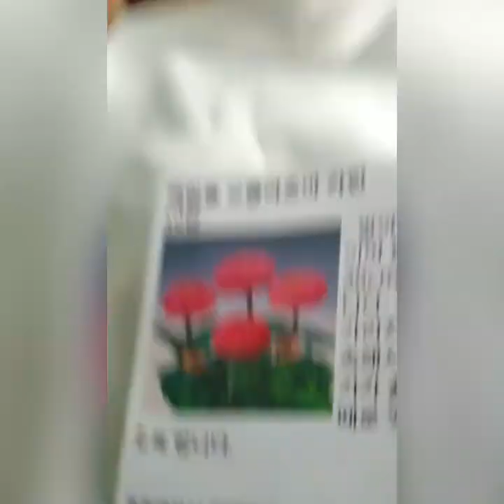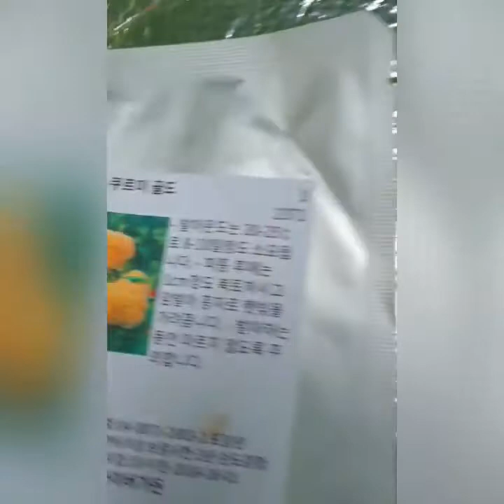바우새미농원에서/이제야/단비가 내려주어 소나무에 송화가루 안 날려서 좋고!다알리아 모종심기와 씨앗뿌리기/겹하얀목단꽃 피기 시작했다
4월의 마지막 날이다
1년365일
집콕하며
이제야 바우새미농원에서
꿈은 이루어졌다!
집콕의 즐거움
우리시골집
바우새미농원이다!
간밤에 단비가 내려주어
다알리아 씨앗 뿌려서
자란 모종
득템한 화분에 심어 주었더니
참 잘자랄꺼 같다
바우새미농원에
다알리아~!200개
곳곳에 심어 놓았다
2달후에 예쁘게 꽃피면
집에서 다알리아 꽃구경은
우아하게 차한잔 마시며
집콕의 즐거움이 될꺼 같다!
울집에는
55일된 강아지
새미가
집 잘 지켜주고 있다!
가끔
순간순간
핸드폰으로
영상 찍으며
오늘을 기억한다!
인증샷은
남겨야지 된다!
▉▉▉▉┈🍃❥⃟ㄱ
2021년4월30일
(금요일)
천상의 화원
꽃씨앗 뿌리기
다알리아모종 심기
이제야 꿈은 이루어졌다
영상 찍으며
인증샷!